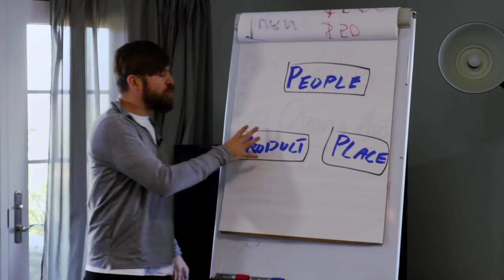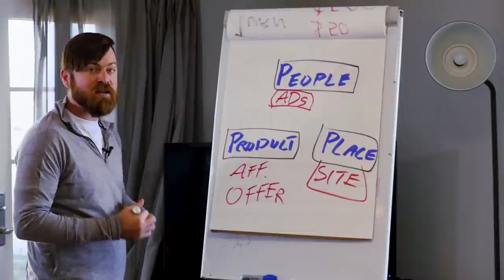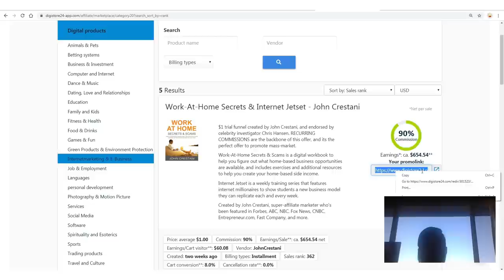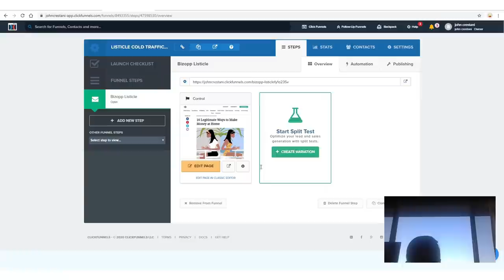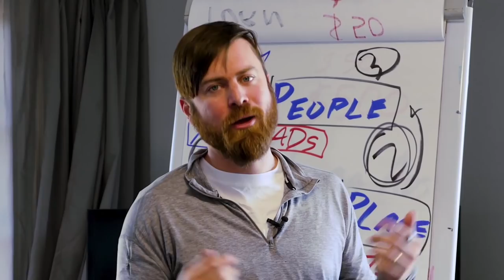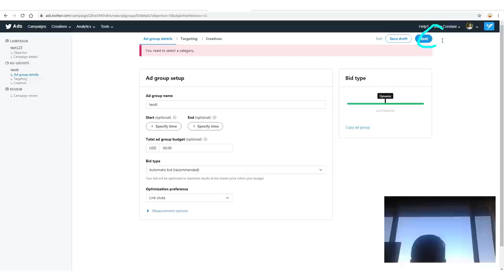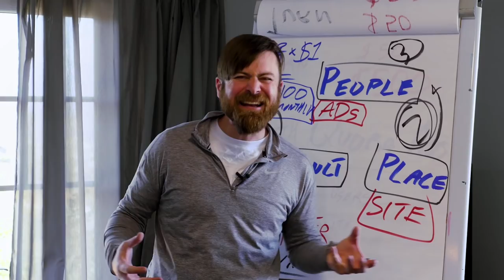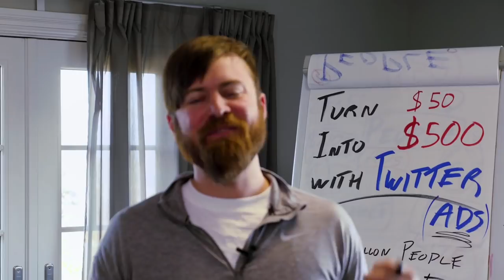Turn $50 Into $500 With Twitter Ads (Step-By-Step Twitter Ads Walkthrough) | Affiliate Marketing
How To Make Money With Paid Advertising